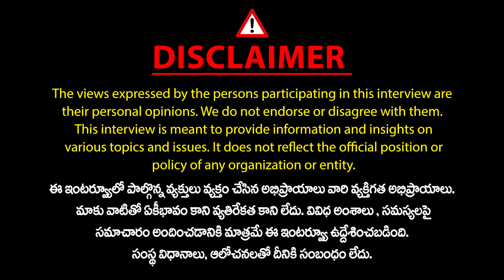Prof Ghanta Chakrapani About BJP Master Plan | Modi | KCR | CM Revanth Reddy | Mic Tv News